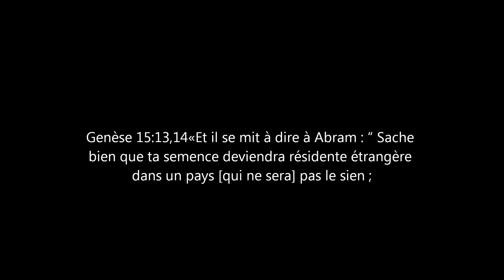L'esclavage des Israéliens en Égypte fut prédit